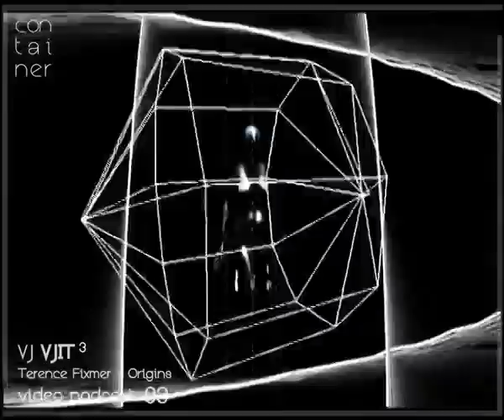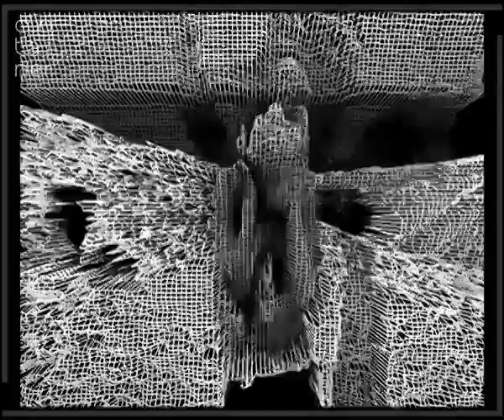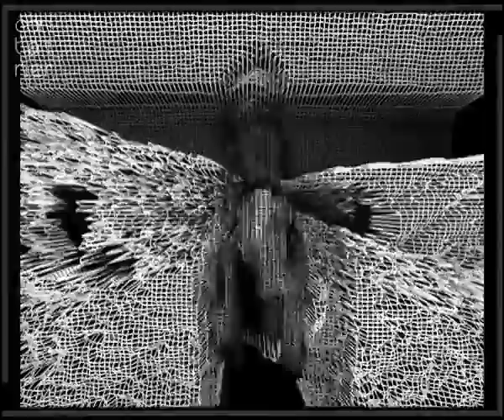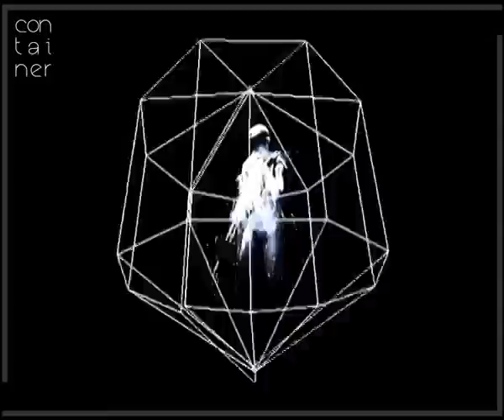Kaspar Hauser in visual art by Container Project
Silvia Calderoni alias Kaspar Hauser and Elisa Sednaoui from THE LEGEND OF KASPAR HAUSER in visual art by CONTAINER PROJECT (Rome).
Container collects experiences, in its continuous journey around the world.
Rhythms, lights and movements found along the way and condensed into an event of electronic music, hosted in the spaces of Brancaleone Club in Rome.
A show, in which local and international djs and producers blend their beats with the talents and the skills of artists and performers of the contemporary scene.
A regular appointment, that traces the map of a journey between bodies and frequencies.